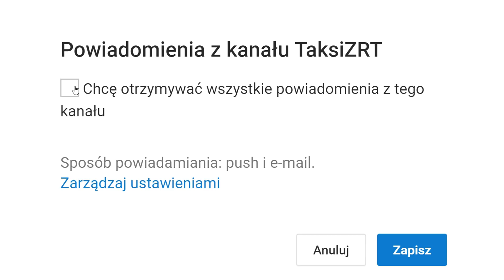☠️CORAZ GŁĘBIEJ W MROKU☠️